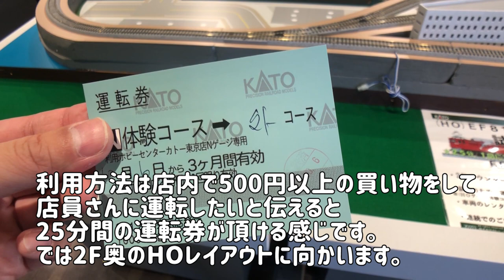ホビーセンターカトー東京のHOゲージレイアウトで走らせてみた！【鉄道模型】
鉄道模型の聖地ホビーセンターカトー東京のHOゲージオーナーズレイアウトで運転体験をします。ホビーセンターカトー東京は都営大江戸線の落合南長崎駅から徒歩約5分、新宿駅から乗り換えなしで約25分くらいで到着できます。ホビセン東京はKATOの本社ビル内にありまして、室内は大変きれいになっております。利用方法は店内で500円以上の買い物をして店員さんに運転したいと伝えると25分間の運転券が頂ける感じです。Nゲージの貸しレイアウトはあるのですが、HOは数が少ないので、都心からアクセスの良いところで運転できてとても助かります。今回は外回り線でしたので、次は内回りを違う車両で走らせたいと思います。

【関連動画】
・立体交差のある鉄道模型ジオラマレイアウト/途中までの製作過程【Nゲージ】
・立体交差のある鉄道模型ジオラマレイアウト/線路沿いの歩道製作【Nゲージ】
・立体交差のある鉄道模型ジオラマレイアウト/駅前街づくり【Nゲージ】

0:00 ホビーセンターカトー東京
0:39 キハ110系2両と飯山線リバイバル色
1:38 線路ジョイント音
2:01 鉄道模型HOレイアウト
2:36 キハ110系2両
3:43 HOブース、展示品
4:13 1F鉄道模型レイアウト
4:50 京浜急行電鉄230形電車